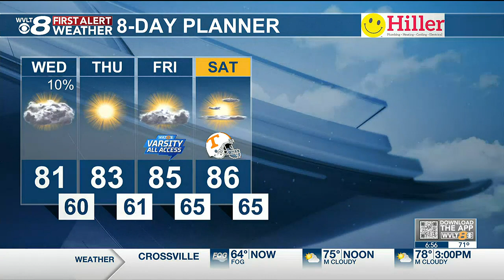Catch Up Quick: Your headlines from 8/30 in 8 minutes or less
Your headlines from 8/30 in 8 minutes or less. Featuring: Knoxville Primary Election results, school bus crash, tracking Hurricane Idalia